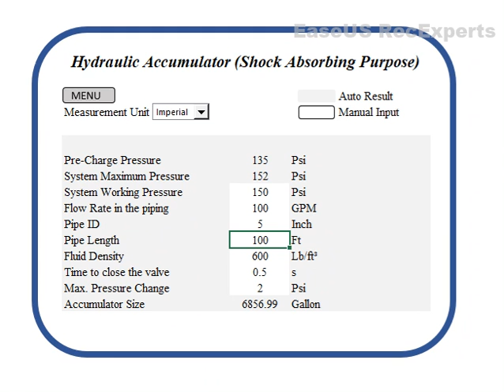Hydraulic Accumulator Shock Absorbing Purpose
1. Pre-charge pressure and maximum pressure for accumulator
2. Accumulator size

for more products and details